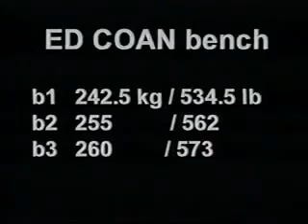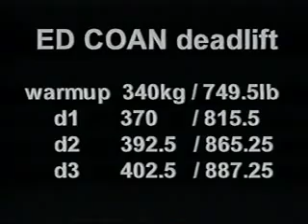Powerlifter Ed Coan 2463 Total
Powerlifter Ed Coan 2463 Total - Las Vegas, 1998